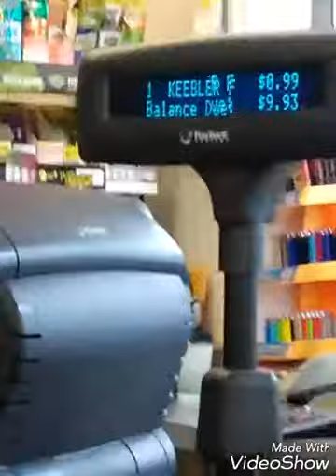Gas Station Challange 1/3!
We are doing the Gas Station Challenge today!

MERCH AVAILABLE

2018 Jake Da Snake